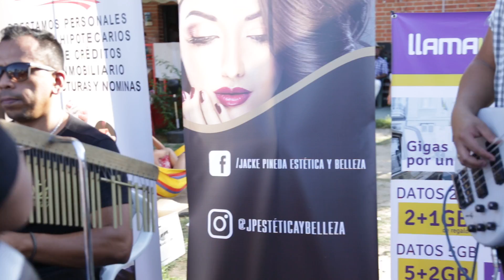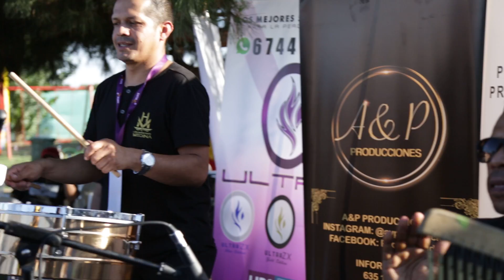Hermanos Medina Madrid 2017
Hermanos Medina
Madrid 2017  edwinsport